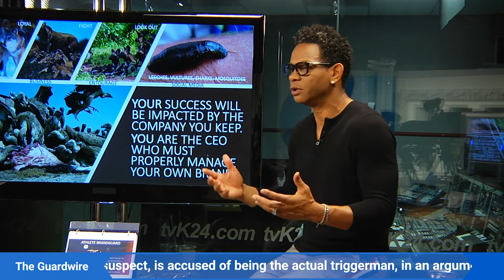Your Athlete Entourage. How To Build It. The Importance of a Support System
There are some specific character traits to look for in your "TEAM". And ALWAYS remember they work for you. Insightful detail in this short video.